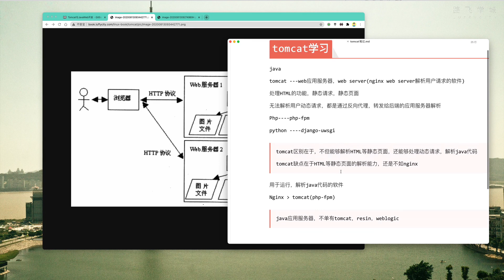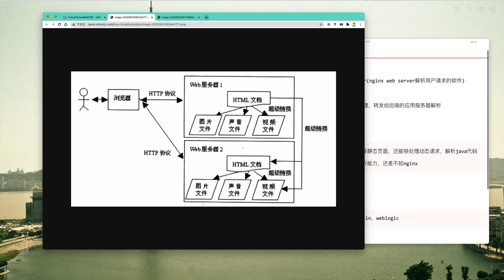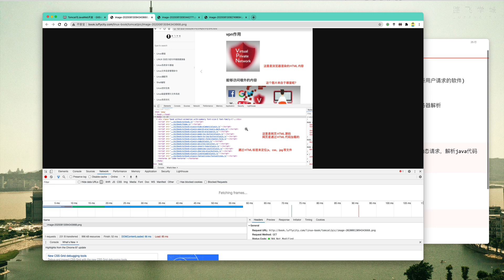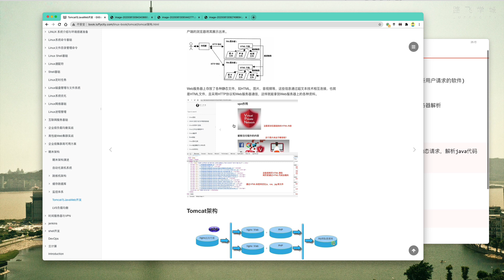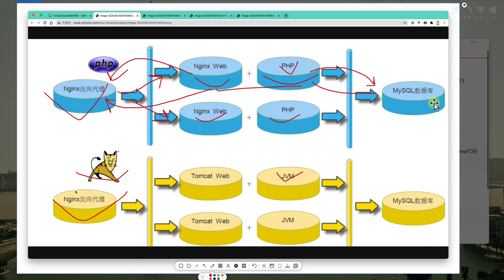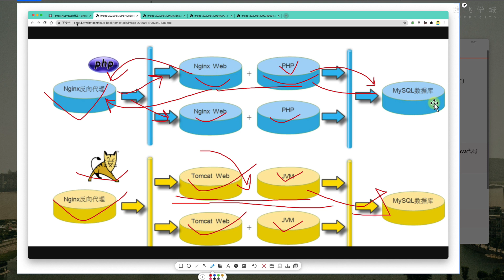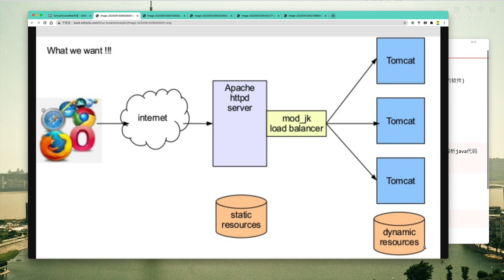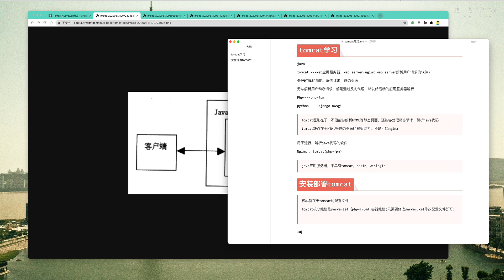4 8 2 tomcat部署架構